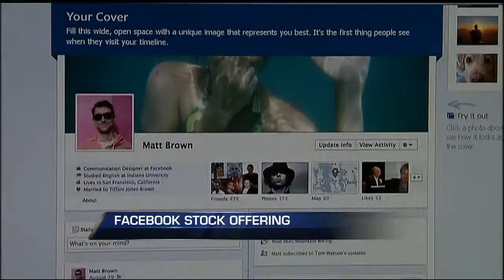9pm news Friday Jan 27th, C BLOCK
Firday Jan 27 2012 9pm C BLOCK